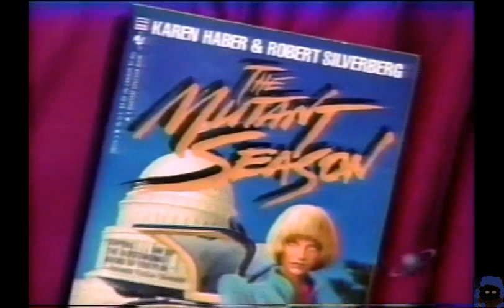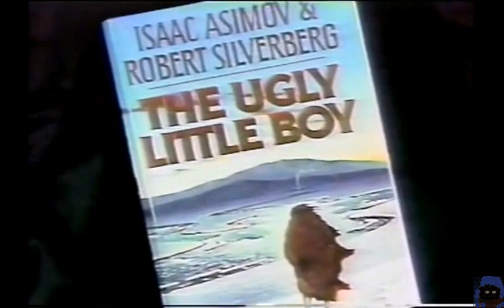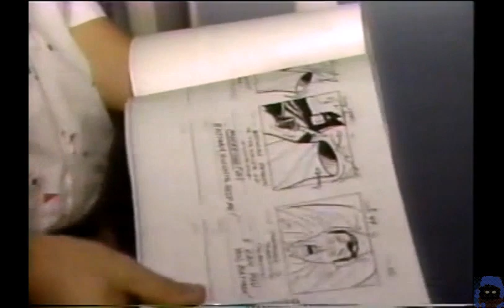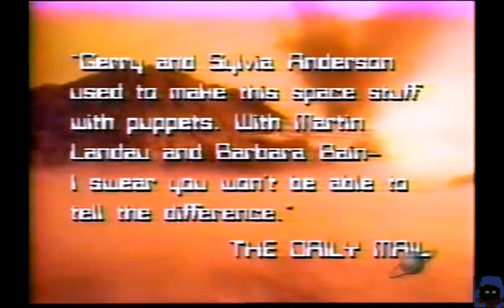SFbuzz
Interviews and reviews in this Ep.  'Candyman'